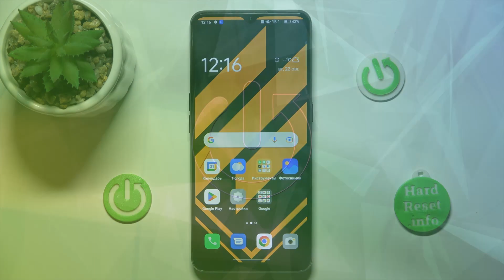Как сбросить настройки камеры на Oppo Find X2 Lite - Восстановление камеры на Oppo Find X2 Lite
Узнайте больше интересной информации о Oppo Find X2 Lite на нашем сайте

В этом видео мы расскажем, как быстро и просто сбросить настройки камеры на вашем смартфоне Oppo Find X2 Lite. Узнайте, как вернуться к исходным параметрам и оптимизировать качество снимков. Если у вас возникли проблемы с камерой или хотите начать с чистого листа, этот процесс поможет вам получить наилучший опыт съемки. Смотрите наше видео и наслаждайтесь потрясающими снимками с обновленной камерой Oppo Find X2 Lite!

Как сбросить настройки камеры на Oppo Find X2 Lite? Как восстановить камеру на Oppo Find X2 Lite? Как вернуть настройки камеры на Oppo Find X2 Lite?